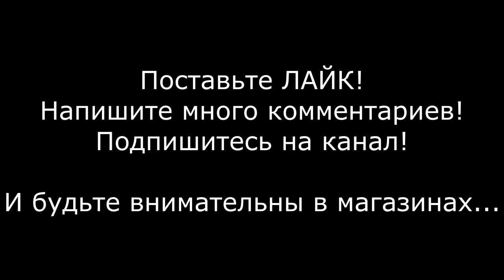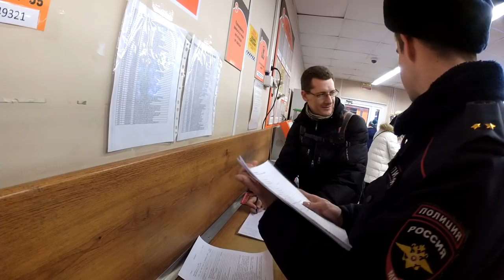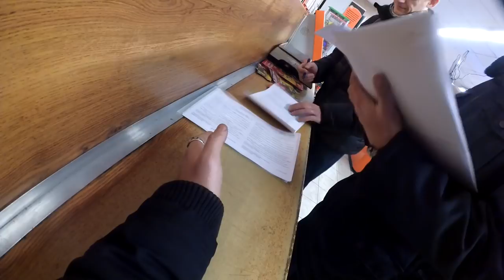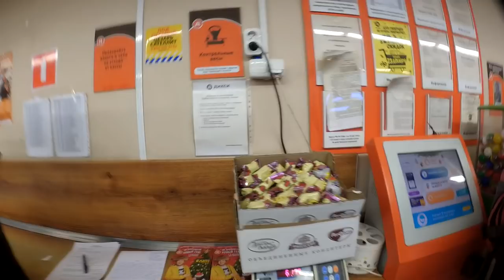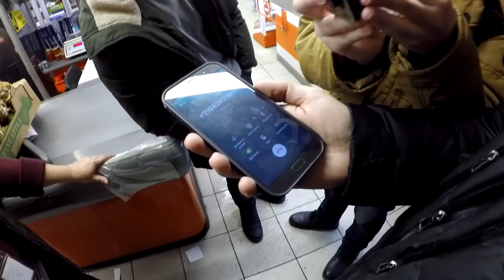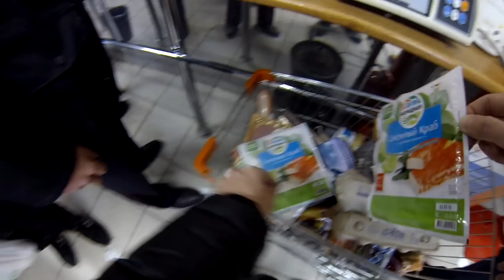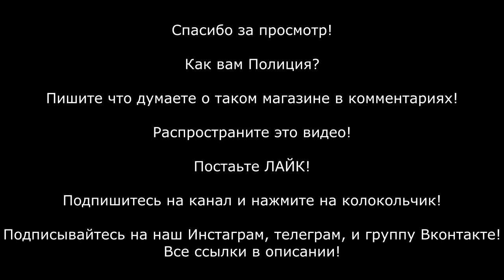УЧАСТКОВЫЙ КОТОРЫЙ СМОГ оформить Дикси и изъять ПЯТЬ тележек просрочки! НАКАЗАЛИ МАГАЗИН!